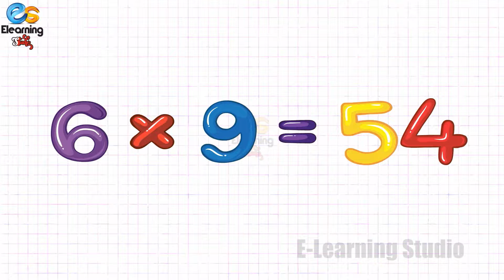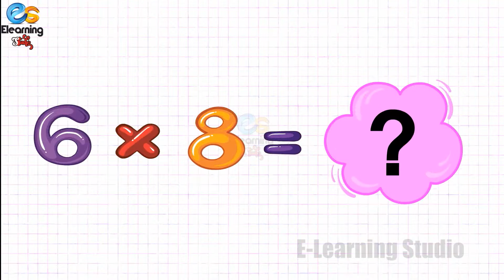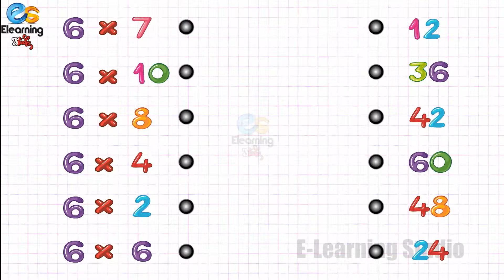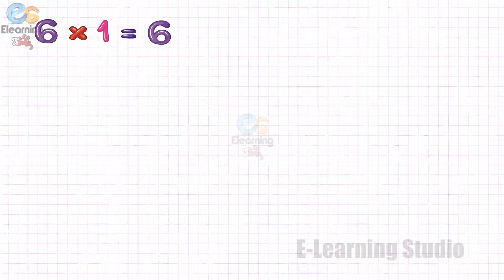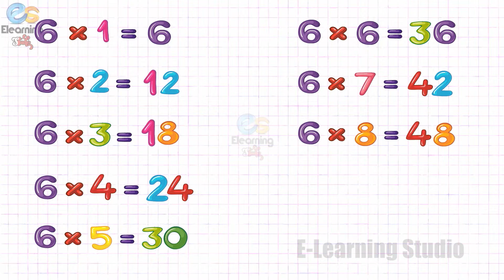Table of 6 | Table Of 6 With Activity | Learn Multiplication | E-Learning Studio